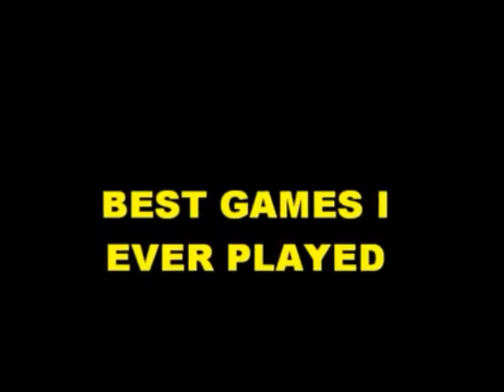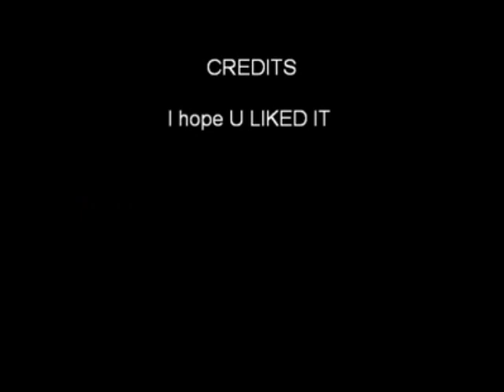Best games ever